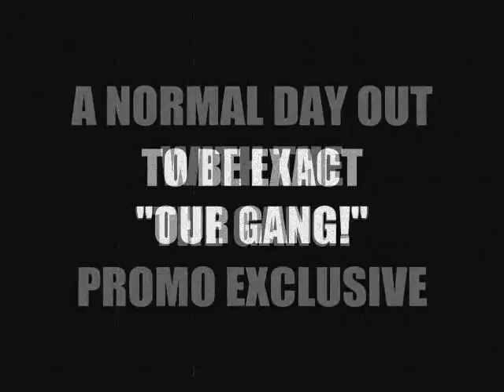A Normal Day Out With The Gang! Promo Ex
Promo Exclusive